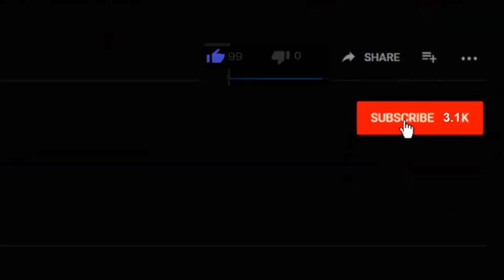Poke Salad At Boat House 19 & Sweep and Mop Floors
I enjoyed a Poke Salad at Boat House 19 a nice restaurant at the Tacoma Narrows Marina. It was amazing. Then I did a bunch of house cleaning. Watch as I sweep and mop the floors. Also, cleaned stove top. My place is getting cleaner every day.

COMMANDER VLOGS
8315 NORMANDY ST SE 643

Tube buddy
A YouTuber's Best Friend! A Must Have Tool...

Thanks!
NBRS COMMANDER
AKA
COMMANDER VLOGS